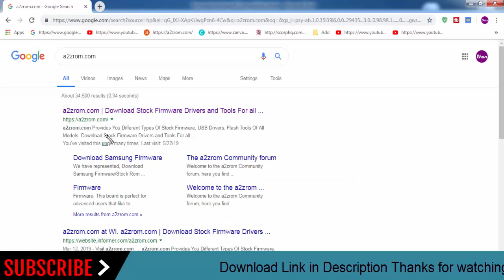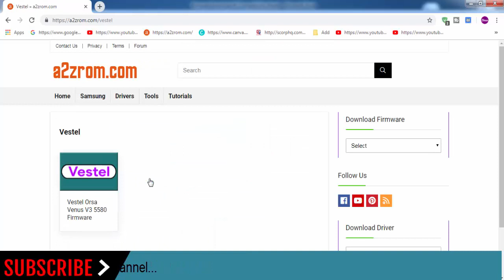Download Vestel all Models Stock Rom Flash File & tools (Firmware) For Update Vestel Android Device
How To Download Vestel Stock Firmware (Flash File) For Update Android Device
If you looking for the stock firmware for your Vestel device below We Provide Vestel all Mobile Models stock ROM firmware.